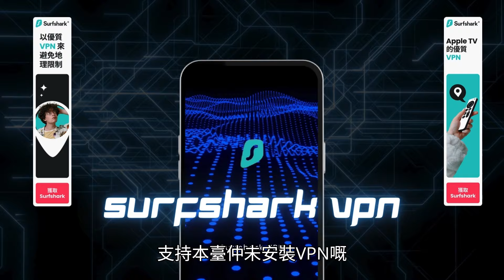升旗易普通話頻道【習家洋女婿公司破產！】習近平家族英國藉女婿福大牛，替習家經營電動車業務的Fisker在美國申請破產！